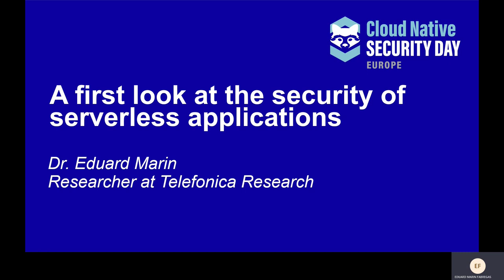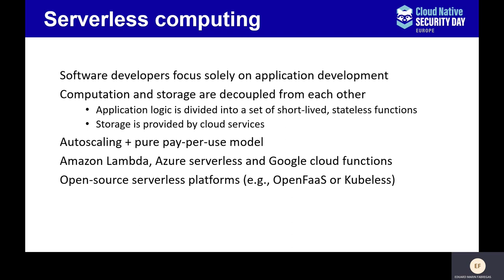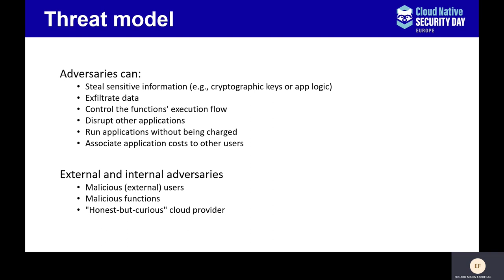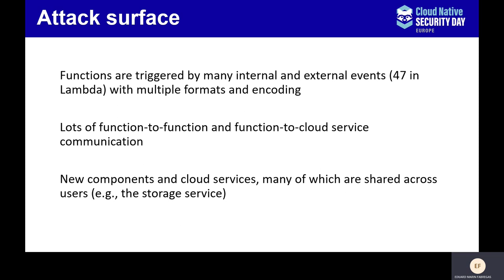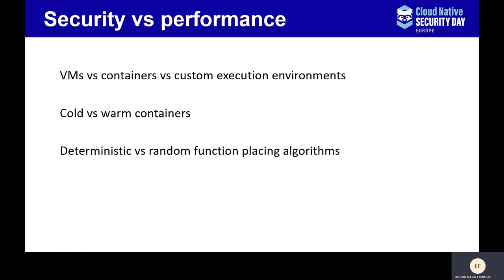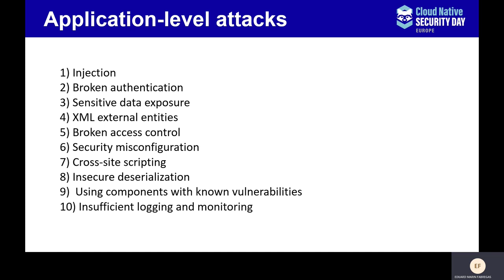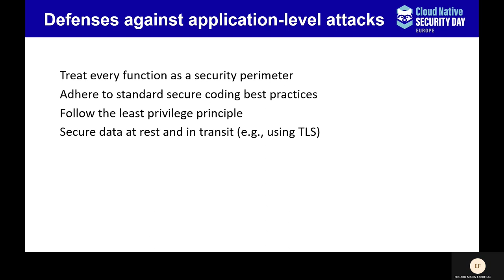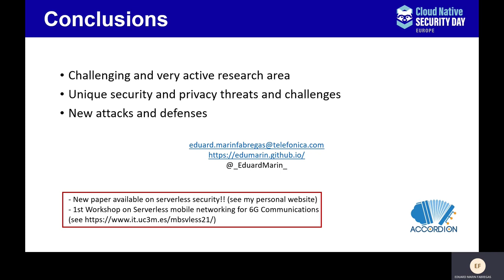A First Look at the Security of Serverless Applications - Eduard Marin, Telefonica Research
Serverless computing is emerging as a new paradigm to deploy applications in the cloud, offering many advantages to cloud providers and their customers. Customers only have to be concerned about implementing their functions, leaving the management of the underlying hardware and software to cloud providers. Consequently, cloud providers are responsible for developing all security mechanisms to protect serverless applications from security attacks. Unfortunately, as serverless computing is a relatively new concept, its security has not yet been properly examined. In this talk, Eduard will shed light on the unique security threats and challenges of serverless platforms. Building on academic and industry research, Eduard will introduce the main types of security attacks against serverless applications along with the feasibility of realizing such attacks, and possible ways to mitigate them.